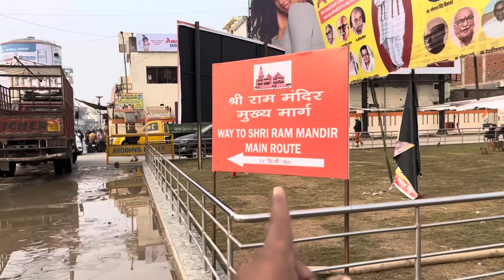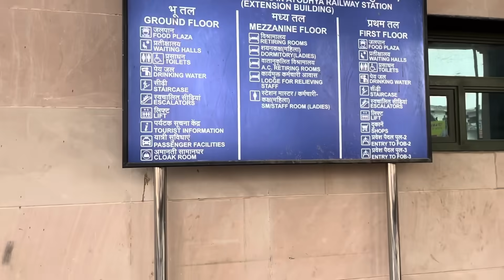Ayodhya railway station latest update/ayodhya dham Junction/Ayodhya development update/rammandir